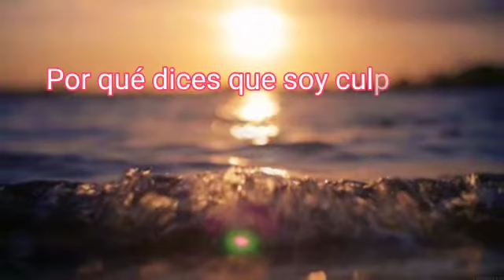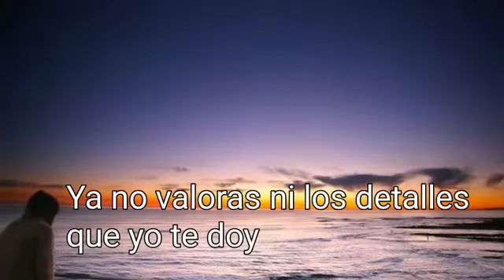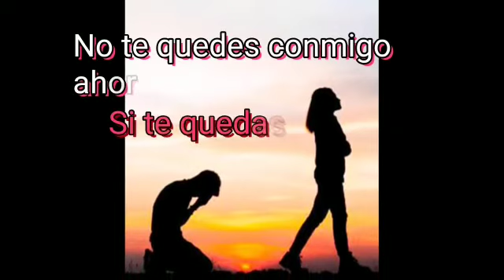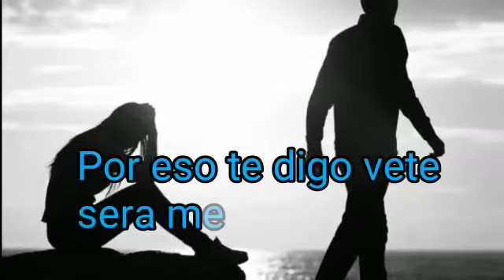No te quedes conmigo - Expresión Musical De Catemaco, Veracruz.